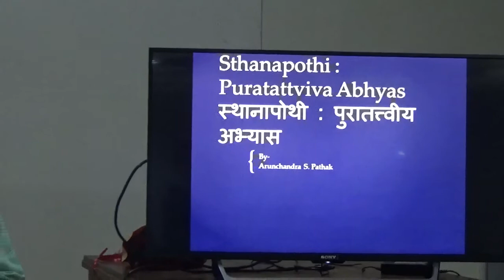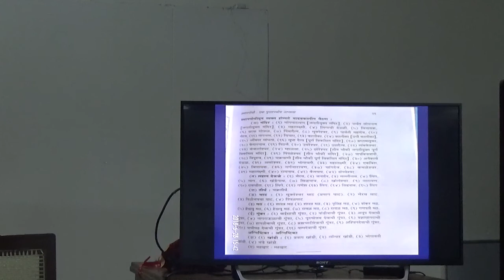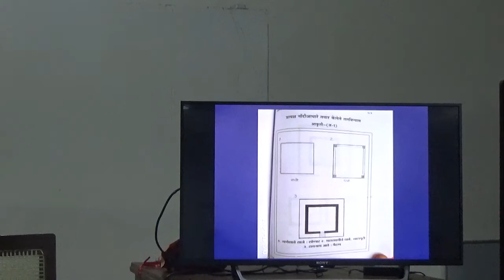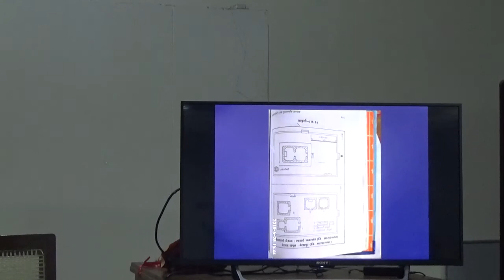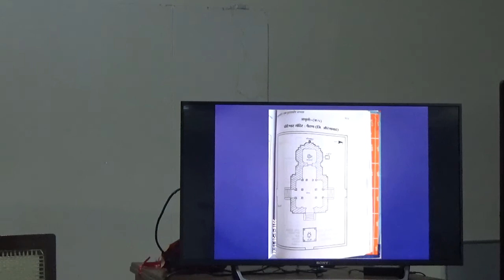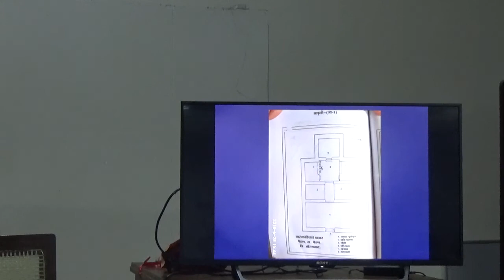स्थानपोथी पुरातत्वीय अभ्यास - अरविंद पाठक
Sthanapothi Puratattvita abhyas special lecture by Arvind Pathak